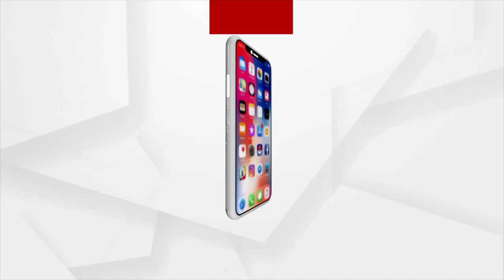ସରକାରୀ ଅଧିକାରୀଙ୍କୁ ଉପରେ ବର୍ଷିଲେ ସୌମ୍ୟ ଓ ଭାଗିରଥୀ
ବିଧାନସଭାରେ ଉତକ୍ଷିପ୍ତ ହେଲେ ବିଜେଡି ବିଧାୟକ
ସୌମ୍ୟ କହିଲେ ସରକାରୀ ଅଧିକାରୀ ଦେଉଛନ୍ତି ଭୂଲ ତଥ୍ୟ